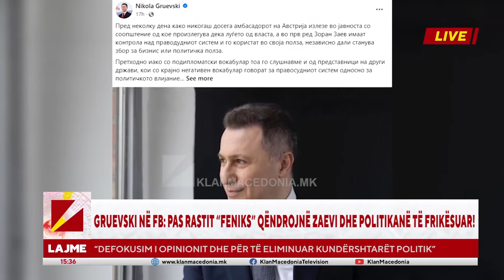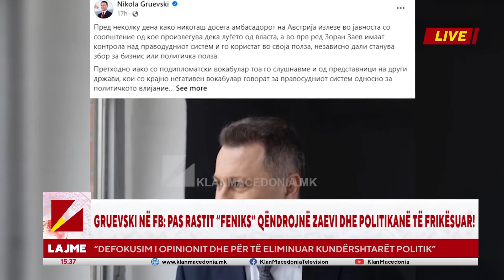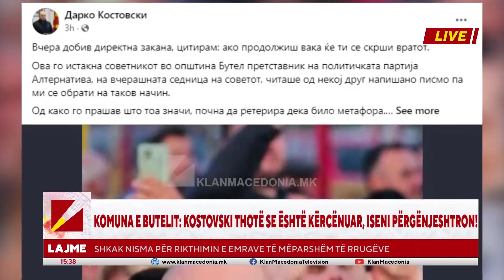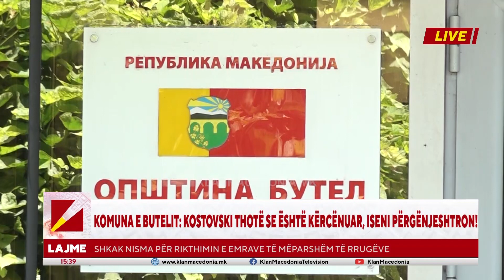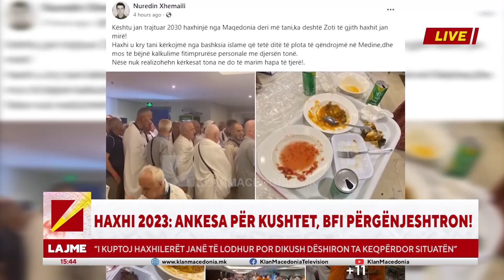Edicioni Informativ - Klan Macedonia 01.07.2023 | 15:30